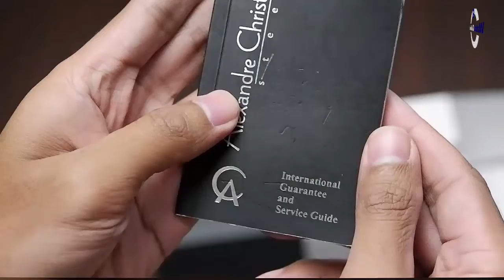UNBOXING JAM TANGAN ALEXANDRE CHRISTIE / Alexander Christie AC 1011 MD BSSSLBA - JAMTANGANORIGINAL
Hi guys, kali ini kita akan menampilkan Alexandre Christie AC 1011 MD BSSSLBA

Spesifikasi:
Brand: Alexandre Christie
Model No.:  AC 1011 MD BSSSLBA
Gender: Men
Movement: Battery

Kunjungi Toko kami The Watch Galleria yang berlokasi di :
Kota Surabaya
1. Ruko Landmark n Shophouses Blok A no.08

Kota Jakarta
1. WATCH GALLERIA JAKARTA, Jl Gereja Ayam No.10C RT.3/RW.3 Pasar Baru Jakarta Pusat

2. Plaza Atrium Lt. GF no 40 Jakarta Pusat